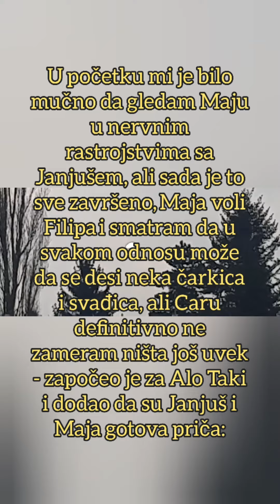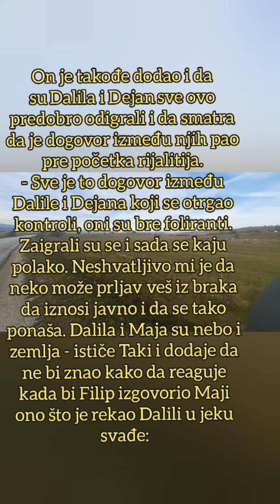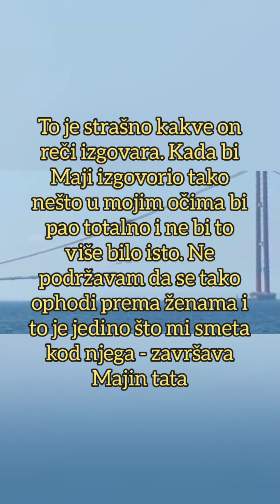TAKI RASKRINKAO DALILU I DEJANA: Imaju dogovor koji se OTRGAO KONTROLI!